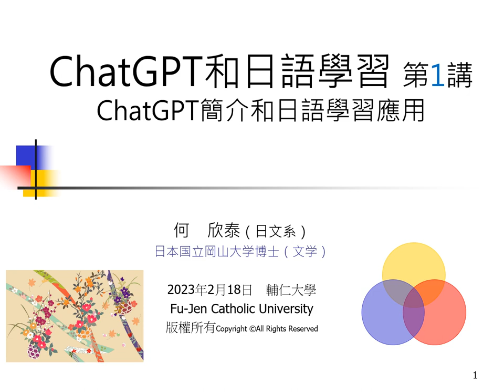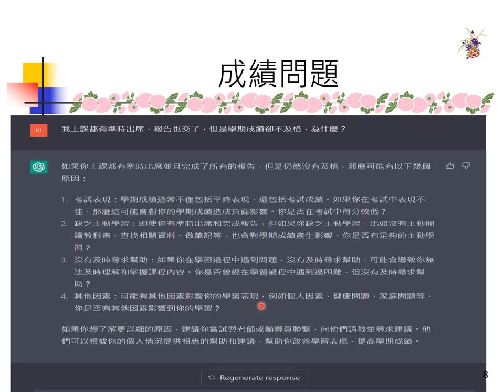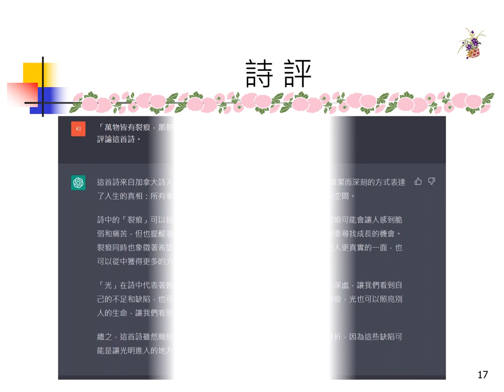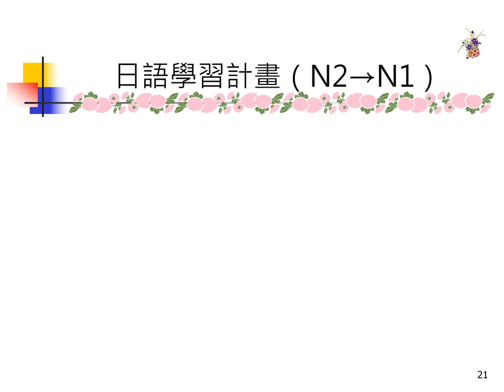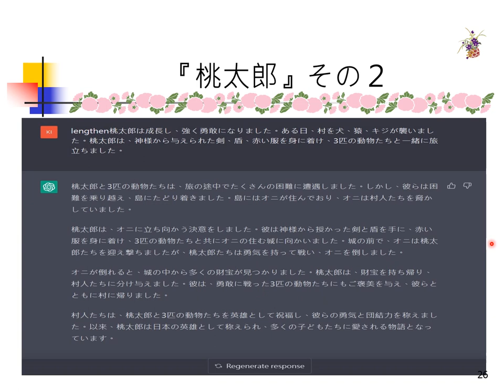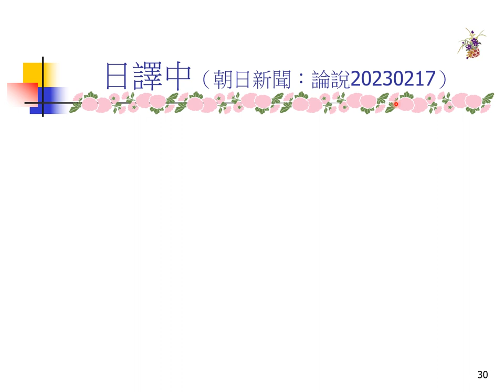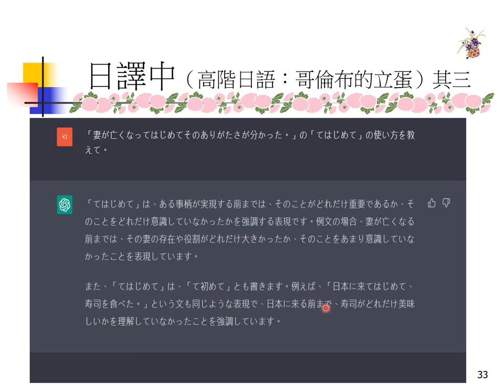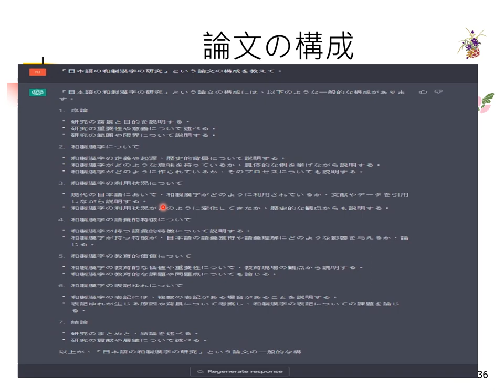ChatGPT001 ChatGPT簡介和日語學習應用 第1講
ChatGPT簡介和日語學習應用